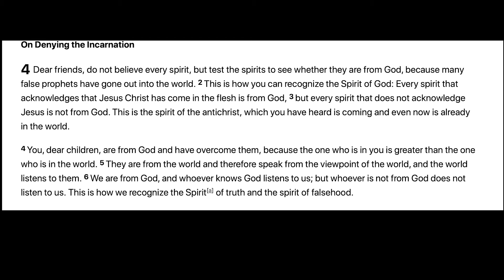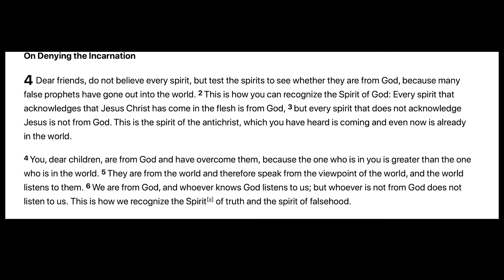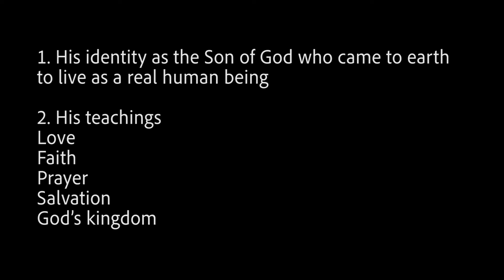Daily Devotional with Pastor Jeff (February 12, 2021)